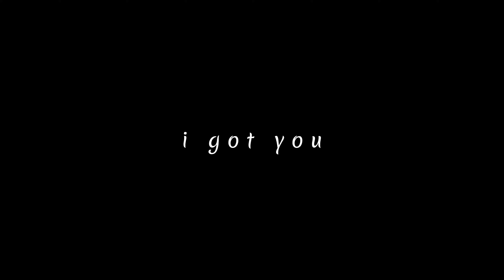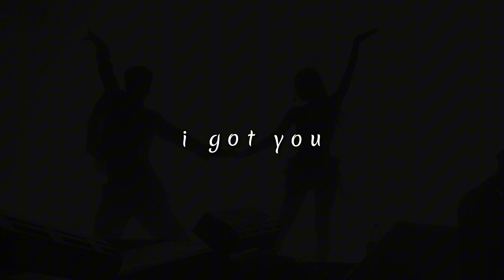bebe rexha - i got you (slowed + reverb)